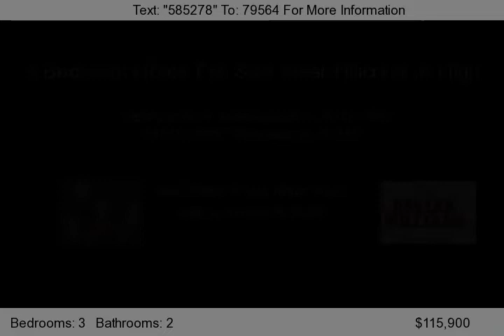24615 38TH, Glendale, az 85310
This 3 Bedroom Home For Sale Near Hillcrest Jr High features 3 Bedrooms and 2 Bathrooms with 1313 Square Feet and the lot size is 5473 SF. The front of this 3 Bedroom Home For Sale Near Hillcrest Jr High in Glendale Arizona 85310 features Front desert Landscaping and features a 2 car garage. In the backyard of this 3 Bedroom Home For Sale Near Hillcrest Jr High in Glendale Arizona 85310 featur...